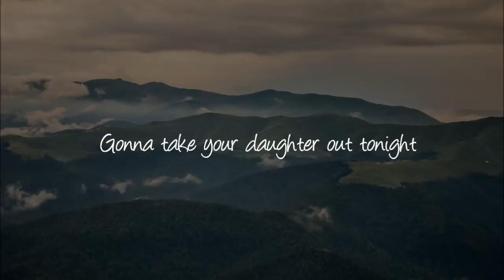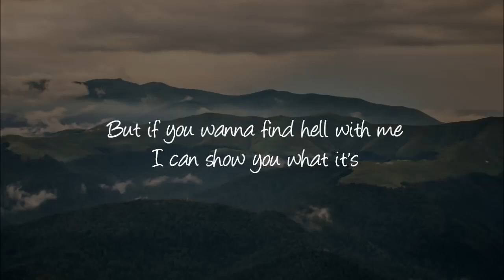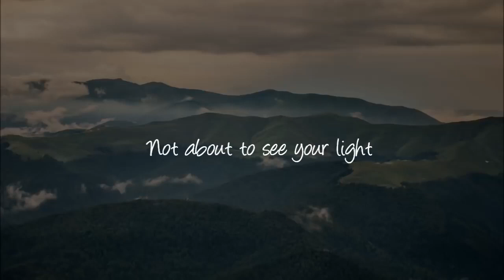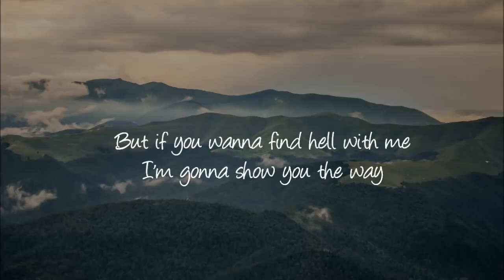Mother - Lissie (Danzig Cover) Lyric Video 🍄 RSGA 🍄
Mother - Lissie (Danzig Cover) Lyric Video 🍄 ROBERT 🍄